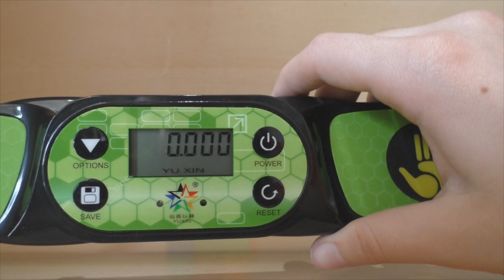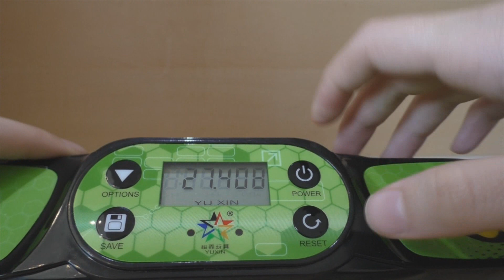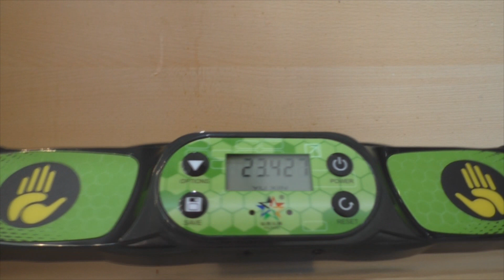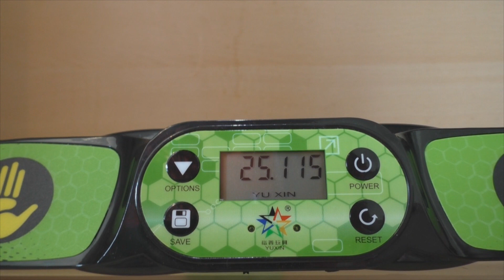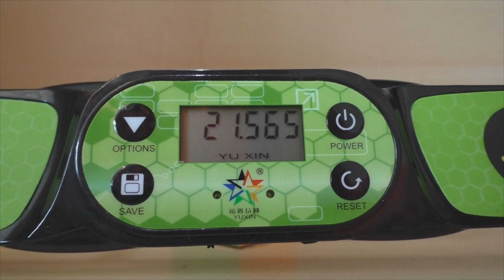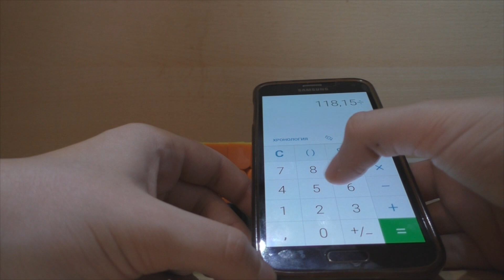5 НАРЕЖДАНИЯ ОТ МЕН !!!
В това видео редя кубчето на рубик и пресмятам средното ми време!
Ако днешното видео ви е харесало моля не забравяйте да го харесате, коментирате и да се абонирате за мен!

Ако имате идеи за видеа съм готова да ги чуя, така че коментирайтe!!! :)